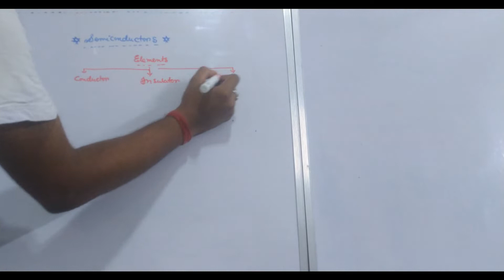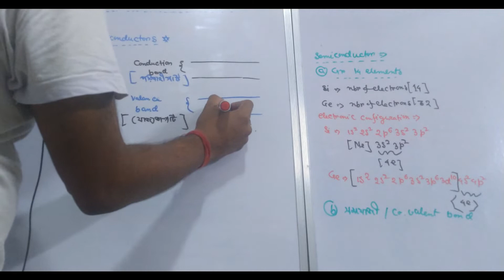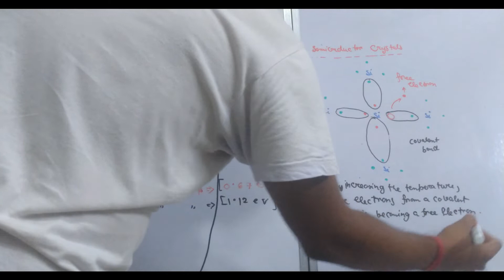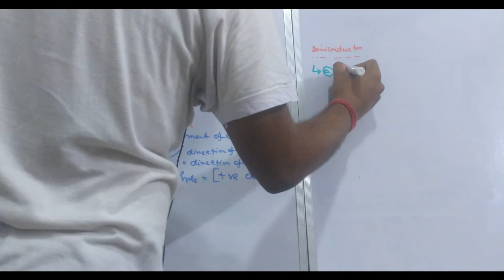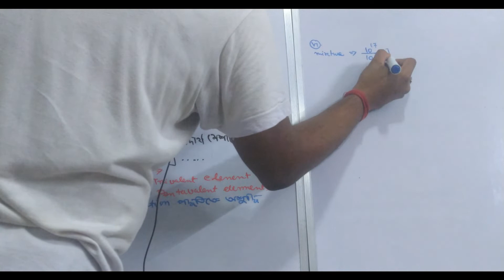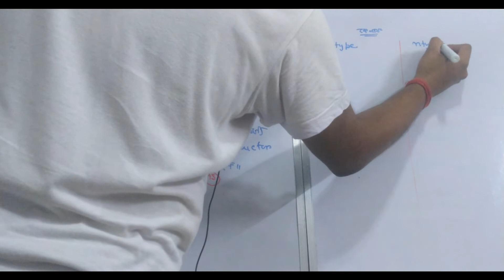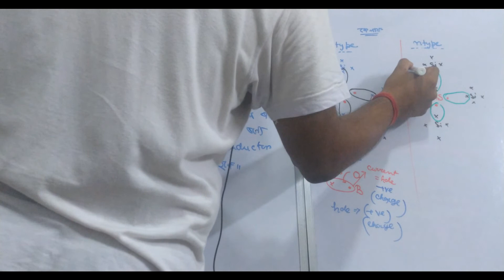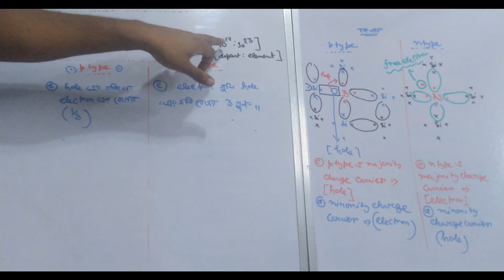Concept of semiconductors - part 1